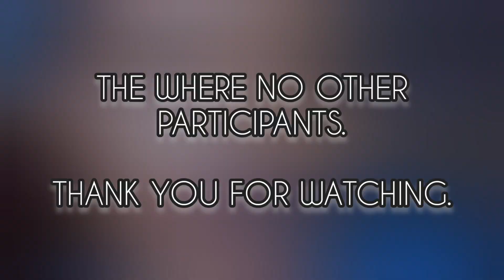KISS, HUG OR SLAP. using papers💐